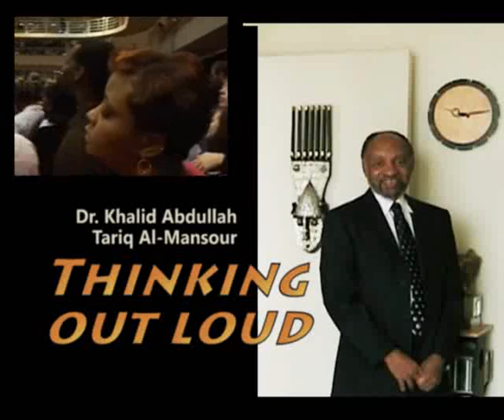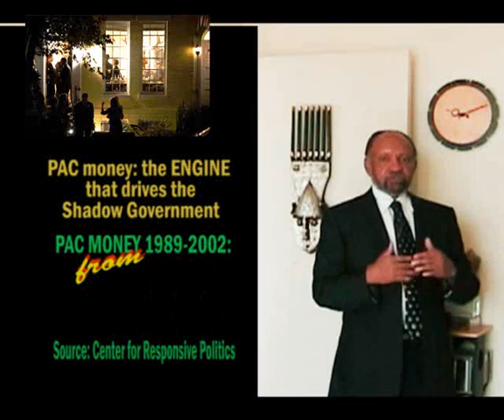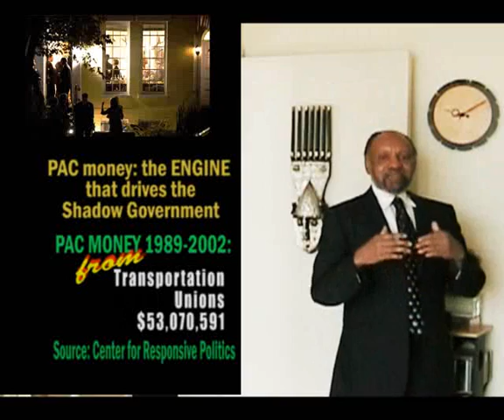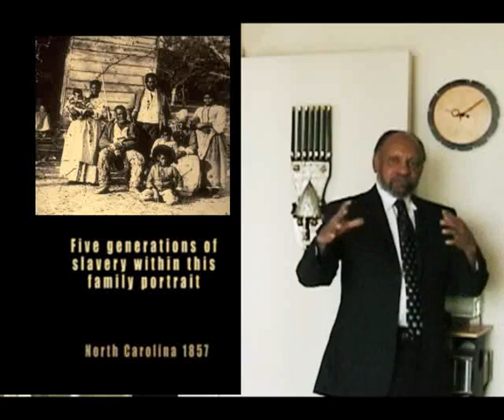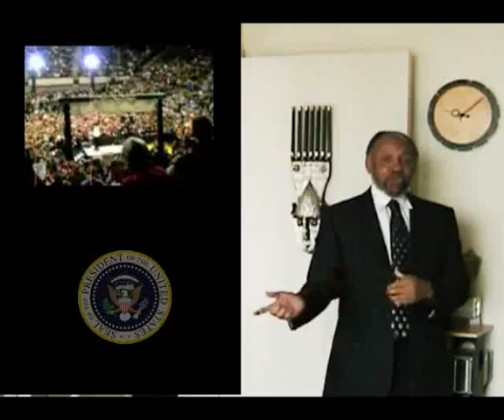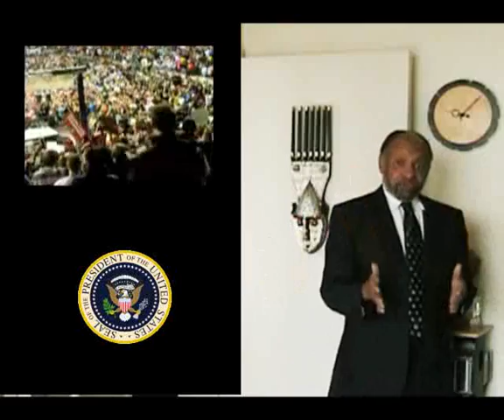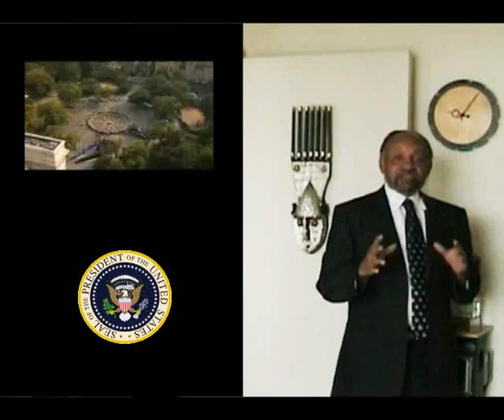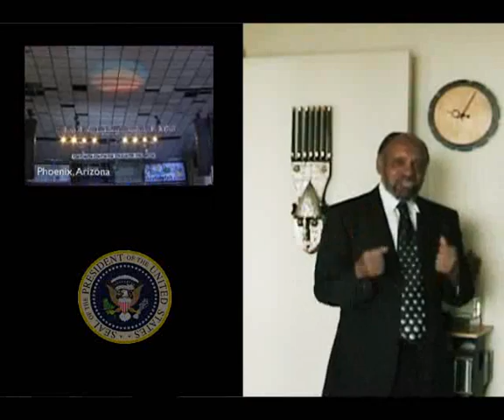Dr. Khalid Al-Mansour Thinking Out Loud Part 1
Commentary on the 2008 Presidential Election